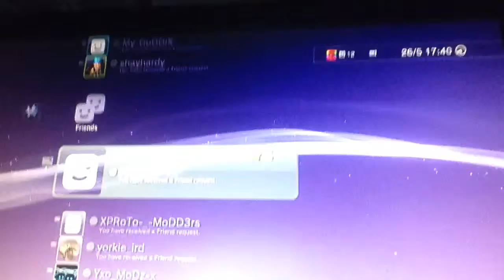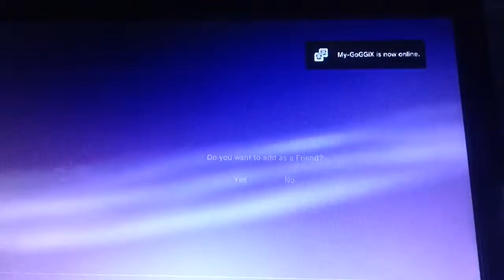Sub to me and ad me I mod